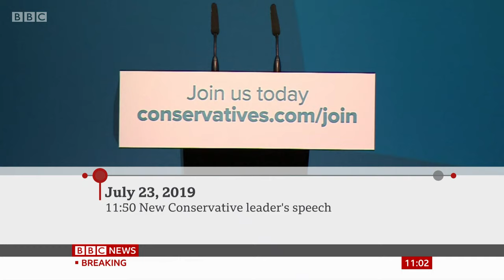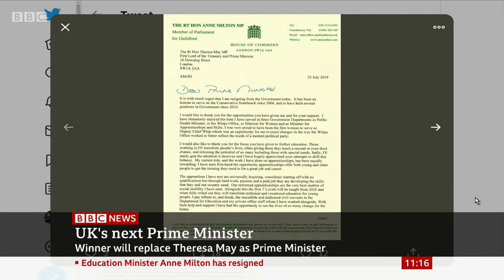BBC News Special: The UK's Next Prime Minister - The Announcement - 23.7.19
Here is Coverage of the UKs New Prime Minister - The Announcement from the Conservative Leadership Contest from the BBC on Tuesday 23rd July 2019 from 11am - 12:20pm, Presented by:

BBC News Special: UK's New PM Announcement - 11am-12:20pm (BBC One, BBC News):
Main Presenter: Simon McCoy on the BBC News Platform on College Green, Westminster, Central London.
Political Specialist Presenter: Norman Smith at the Queen Elizabeth II Centre, Westminster, Central London.
Political Specialist Presenter: Vicky Young at the Queen Elizabeth II Centre, Westminster, Central London.

You can ask for permission from ME first (before you upload a video with my content and then wait for my permission BEFORE you upload the video), if I say 'No' it means 'No', not 'I will change my mind'.